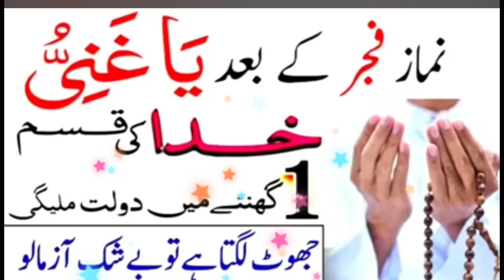Fazar ki Namaj ke Bad is wazifa ko parhe🥀🥀🥀# video